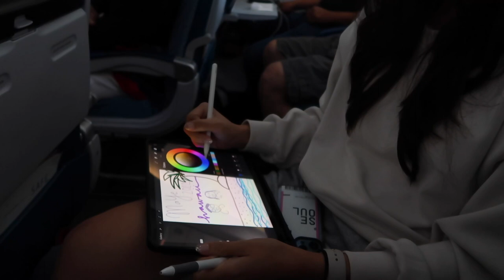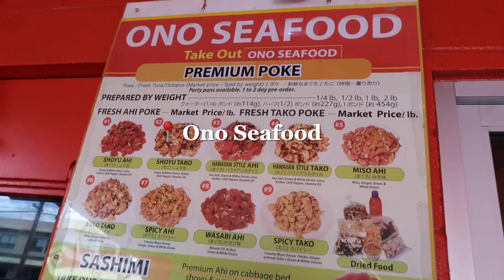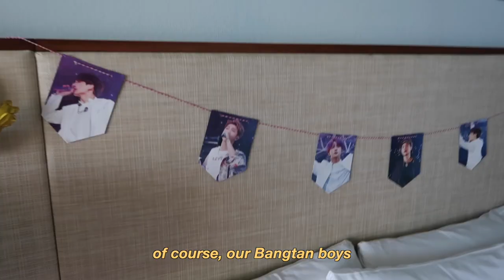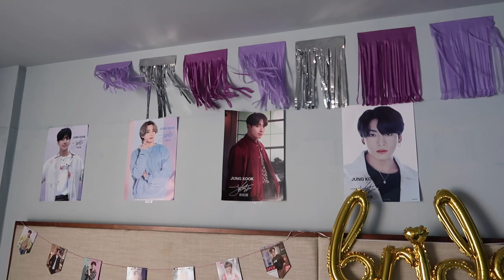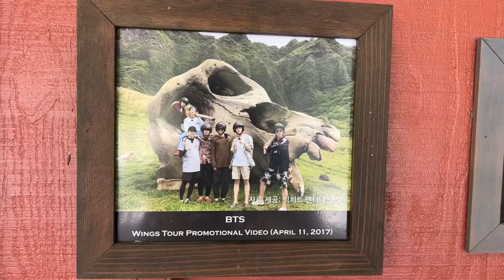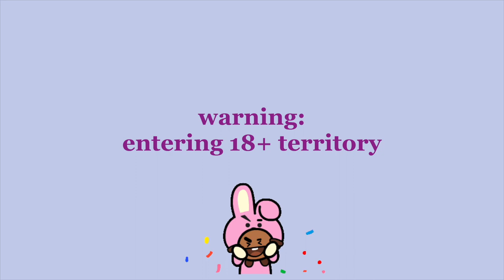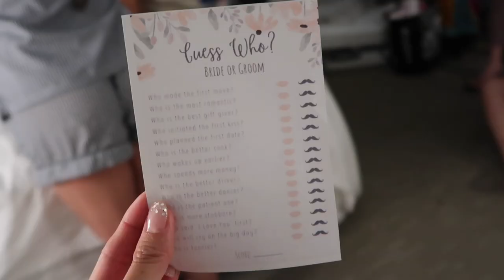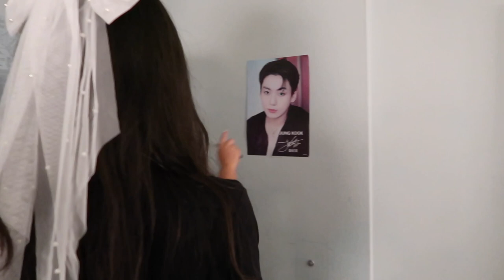Hawaii Travel Vlog: Oahu 2022 (My Bachelorette Party!)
Hawaii travel vlog! I had my bachelorette party in Hawaii so here are fun things to do in Hawaii as well as things you must eat when you visit Oahu, Hawaii in 2022. Traveling to Hawaii is always an experience and this time I wanted my destination bachelorette party in Honolulu, Hawaii as my destination wedding was going to be there, too! Special thank you to my girls for traveling to Hawaii to celebrate with me :) Enjoy this oahu hawaii vlog!